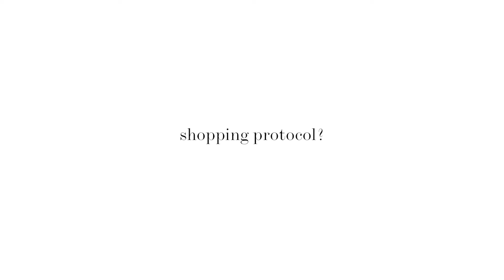How George Yabu Met Glenn Pushelberg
The founders, partners, real-life couple behind the world renowned design firm are perhaps the most pleasant company ever.

Videographer and Photographer: Renée Rodenkirchen
Writer: Emily Ramshaw